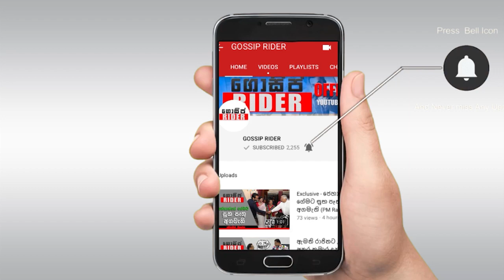මං උඹලගෙන් රන් මාලිගා ඉල්ලුවේ නෑ.අම්මා ගෑස් පෝලිමේ..බිරිදයි මේ පෝලිමේ - FM නිවේදකයා සංවේදී වෙයි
FM Derana Charith Hasantha Post